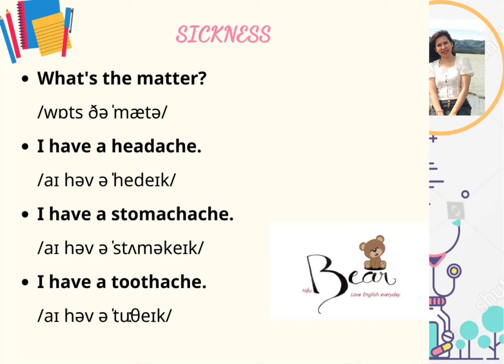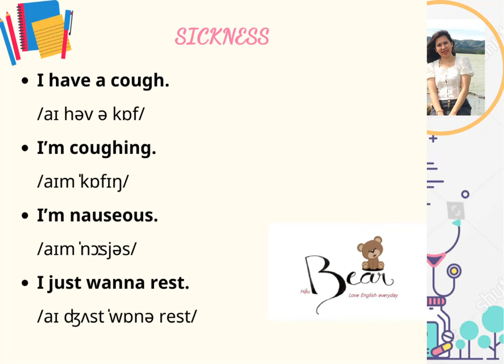Tiếng Anh giao tiếp với con Khi bị ốm - cùng con song ngữ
Khi con ốm, mệt mỏi thì nói câu gì?
Chăm sóc con khi ốm, sổ mũi, ho, đau bụng, đau đầu.
Các mẫu câu giao tiếp tiếng Anh hàng ngày cùng với bé con. Cả 2 mẹ con cùng học với nhau từ cơ bản nhé!